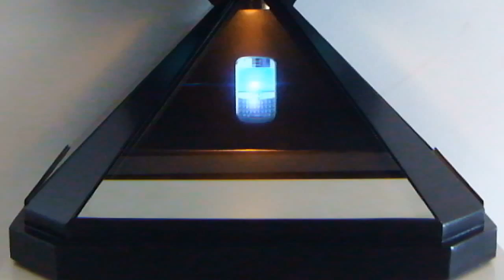Olomagic - The magic display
Olomagic is an impressive and innovative product. Olomagic is a holographic display that generates three-dimensional images in space.

The display can be customized according to the needs of the company, at the same time we can interact three-dimensional images with real physical objects. Olomagic introduces a new dimension, a new way of marketing and communication, transmitting an impressive message to the consumer or spectator.